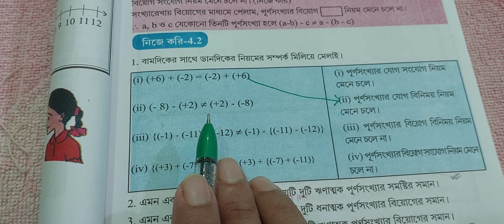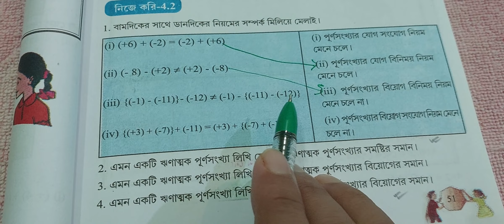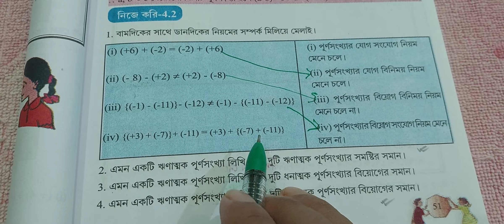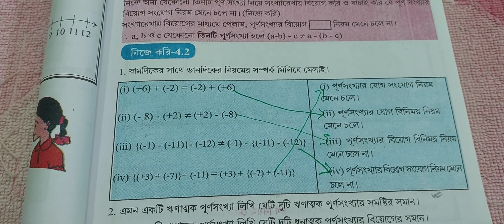WBBSE//CLASS-7//BENGALI VERSION//GANIT PRAVA//NIJE KORE-4.2//PAGE NO-51//PART-1//দাগ নং-1